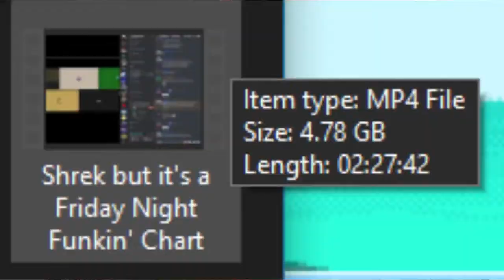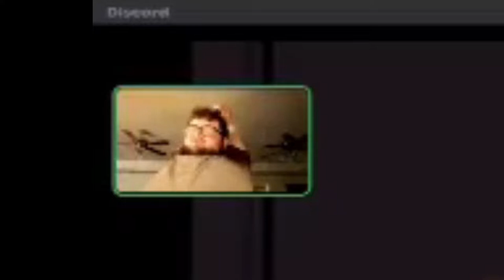Playing All of Shrek in Friday Night Funkin'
i bought wrist pads to use with my laptop because of this

"NOW'S YOUR CHANCE TO BE A" by Toby Fox
"See You At The Top (Long Hike)" by Mark Sparling

Extra special thanks to the wonderful people who made guest appearances in the video (listed in alphabetical order):

keerow
MadMajin